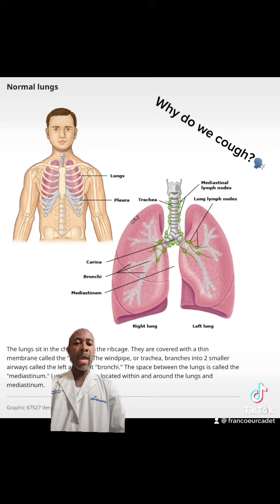Causes of cough, Diagnosis, & Management by Dr Cadet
Cadet’s Solutions for Body & Soul (CSBS)

So far, we ACCEPT: Medicare, Medicaid, United Healthcare, Florida Bue (IF OU
T OF NETWORK BENEFITS)